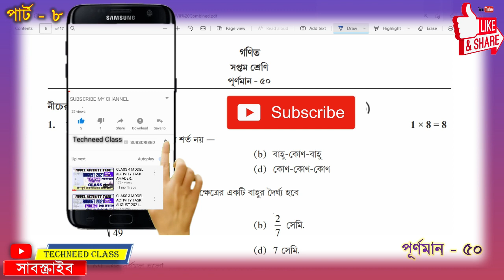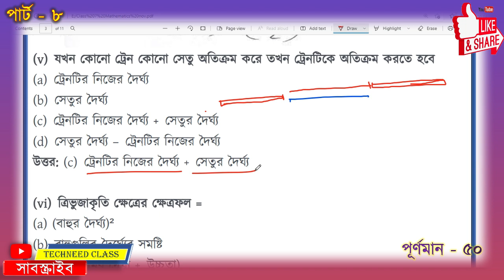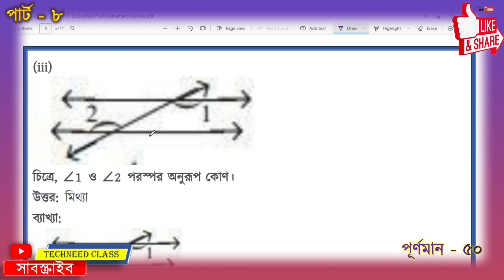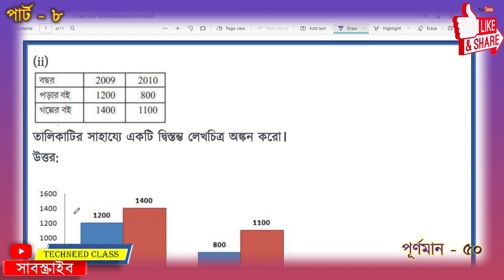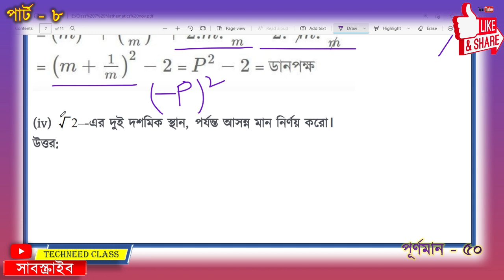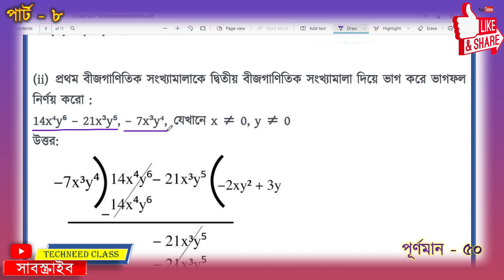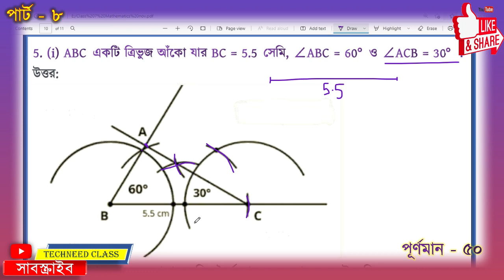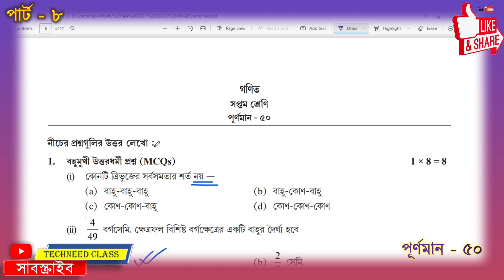Class 7 Math (গণিত) Model Activity Task November Part 8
Class 7 Math (গণিত) Model Activity Task November Part 8 || Model Activity Task Class 7 Math Part 8 50 marks
Model Activity Compilation
Combined Model Activity Task
Part 8

🟩 'পরিবেশ ও ভূগোল'  সপ্তম শ্রেণীর 2021 সালের নভেম্বর মাসের মডেল অ্যাক্টিভিটি টাস্ক এর লিংক Geography part 8 👇

🔵 নভেম্বর মাসের সপ্তম শ্রেণির 'পরিবেশ ও বিজ্ঞান' এর মডেল অ্যাক্টিভিটি টাস্ক এর লিংক Science part 8 👇

🟨 নভেম্বর মাসের সপ্তম শ্রেণীর স্বাস্থ্য ও শারীর শিক্ষা Health 50 marks মডেল অ্যাক্টিভিটি টাস্ক এর লিংক 👇

model activity task math class 7 part 8
class 7 model activity task math part 8
class 7 model activity task 50 marks math
model activity task class 7 gonit part 8
class 7 new model activity task math part 8
model activity task class 7 math part 8 2021
model activity task class 7 part 8 math
class 7 part 8 model activity task math
50 marks class 7 November math